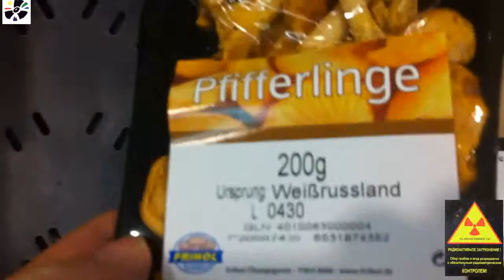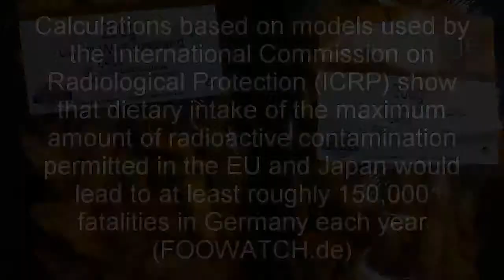Radioactive Mushrooms from Belarus Sold in Germany~2013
Published on Jul 28, 2013 Thank you Tekknorg
Video in Germany July 27, 2013 Pfifferinge or Wild Mushrooms easily absorb very high concentrations of radiation. These were from Belarus and sold in Germany. Calculations based on models used by the International Commission on Radiological Protection (ICRP) show that dietary intake of the maximum amount of radioactive contamination permitted in the EU and Japan would lead to at least roughly 150,000 fatalities in Germany each year. Other calculation models reach vastly higher figures. If the entire German population were to eat foods exposing individuals to only 5 percent of the contamination currently allowed in food imports from Japan, at least 7,700 fatalities could be expected; this figure doesn't even include the secondary consequences of a wide range of greatly varying diseases and genetic disorders."